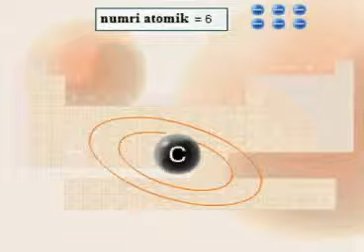Përcaktimi i konfiguracionit elektronik të karbonit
Konfiguracioni elektronik